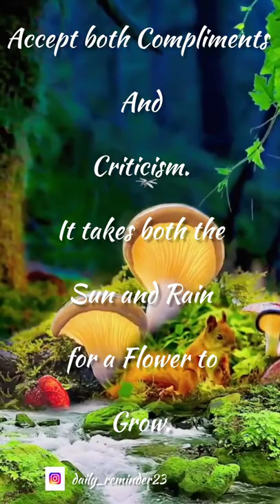Compliments and Criticism = Sun and Rain